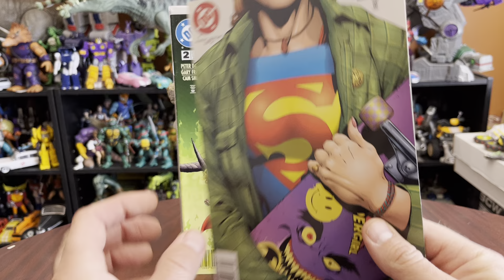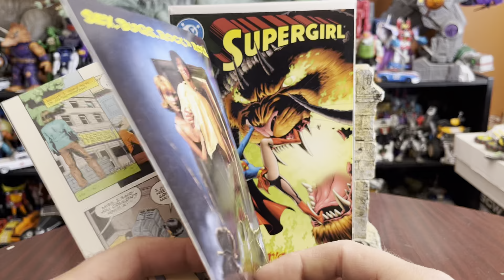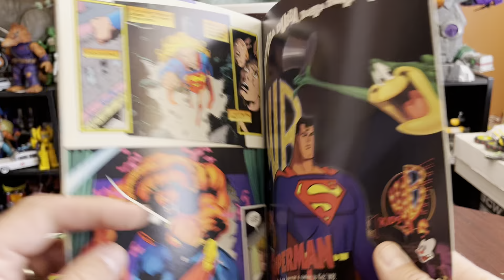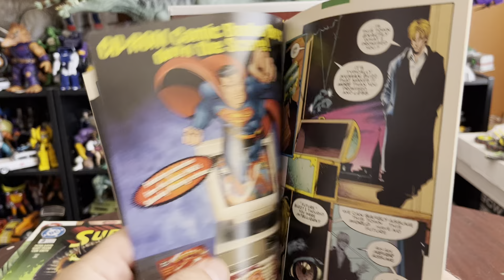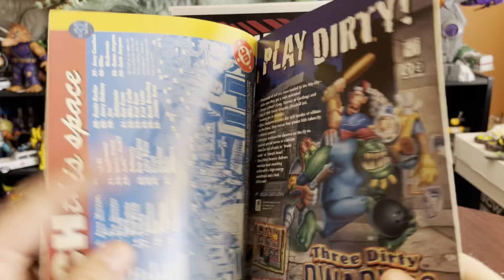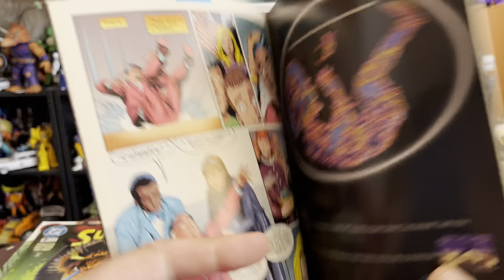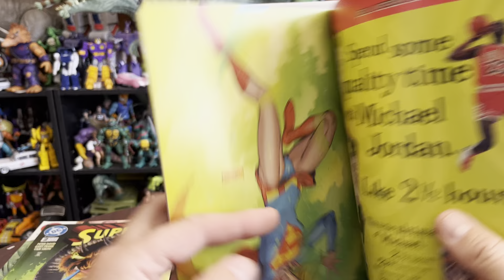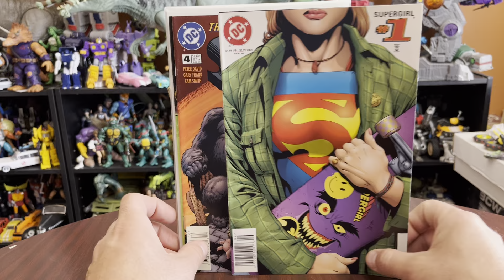A Bit of Supergirl Dc comics 1-5